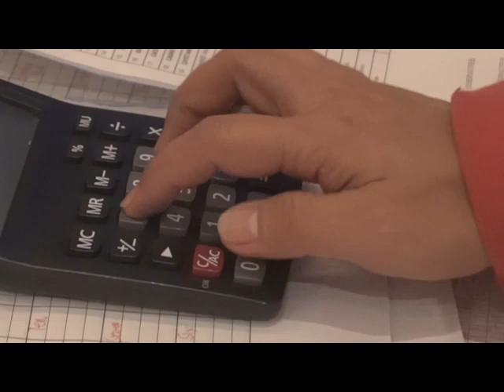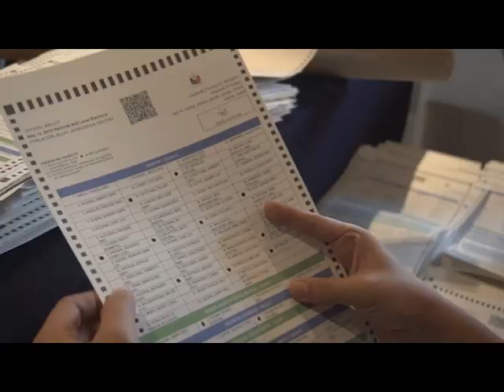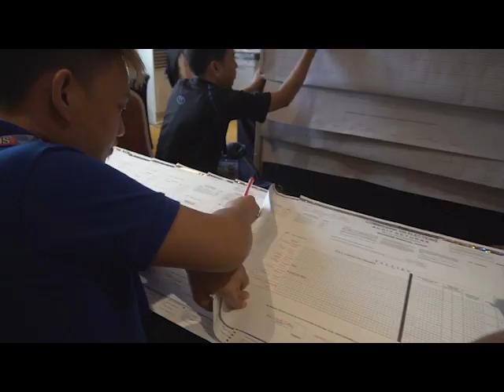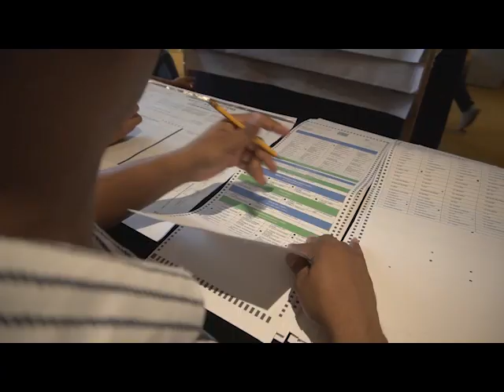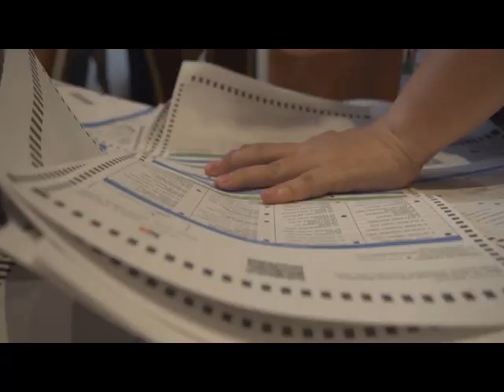Random Manual Audit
What is Random Manual Audit?

As mandated by the law, there shall be a manual audit of the precinct vote count results generated by the Vote Counting Machine (VCM).

The required number of random sampling of precincts to be audited implies that the coverage of the RMA is national. Audit conclusions are made on a national level.

Manual audit refers to the visual reading and counting of votes on paper ballot or its equivalent, without the use of a machine and a comparison of said results to results generated by the machine count.

Watch this video to learn more about Random Manual Audit!